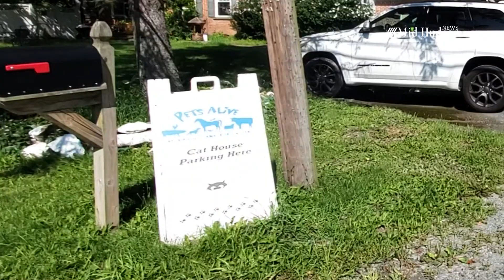Senator Skoufis Secures $50,000 for Pets Alive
State Senator James Skoufis secured a $50,000 state grant to help with the cost of the new Pets Alive animal shelter being constructed in the Town of Wallkill.